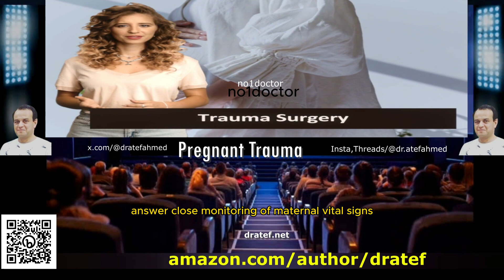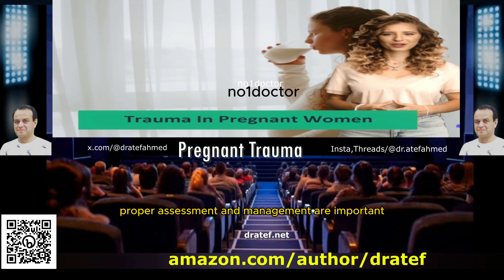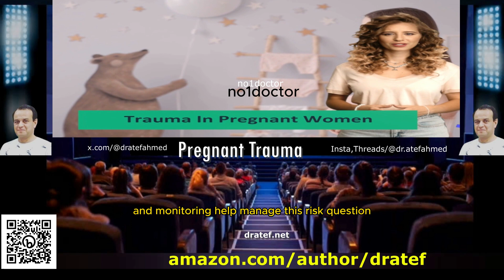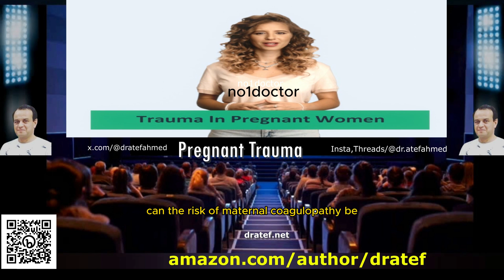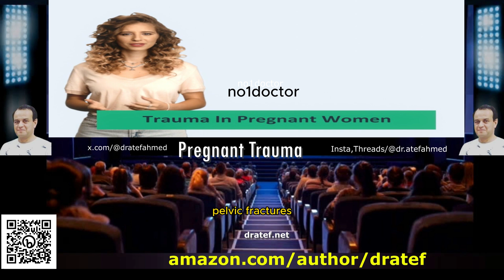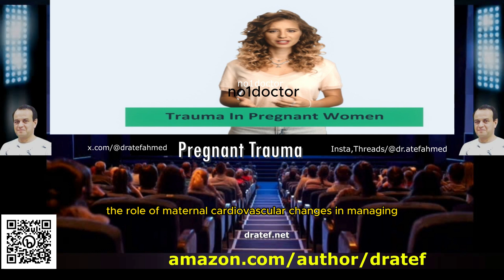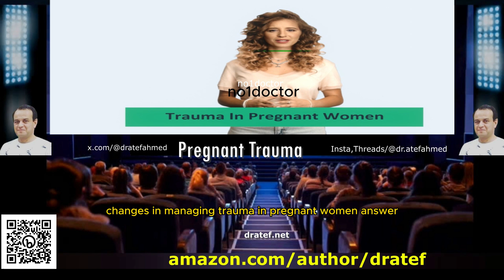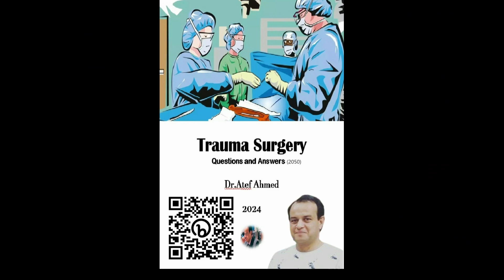Pregnant Women Trauma A Comprehensive Guide for Medical Professionals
Truama Surgery By Dr atef

Other Books Of The Author

Trauma Surgery vs. Neurosurgery: What's the Difference?
Trauma Surgery vs. Cardiothoracic Surgery: What's the Difference?
Trauma Surgery vs. Plastic Surgery: What's the Difference?
Trauma Surgery vs. Pediatric Surgery: What's the Difference?
Trauma Surgery vs. Vascular Surgery: What's the Difference?
Trauma Surgery vs. Transplant Surgery: What's the Difference?
Trauma Surgery vs. Critical Care Surgery: What's the Difference?
Trauma Surgery vs. Trauma Nursing: What's the Difference?
Trauma Surgery vs. Trauma PA: What's the Difference?
Trauma Surgery vs. Trauma NP: What's the Difference?
Trauma Surgery vs. Trauma EMT: What's the Difference?
Trauma Surgery vs. Trauma Paramedic: What's the Difference?
Trauma Surgery vs. Trauma Surgeon: What's the Difference?
Trauma Surgery: The Future of the Field
Trauma Surgery: The Best and Worst Parts of the Job
Trauma Surgery: How to Deal with the Stress
Trauma Surgery: Tips for Success
Trauma Surgery: How to Make a Difference
Trauma Surgery: The Most Common Questions
Trauma Surgery: The Most Misunderstood Facts